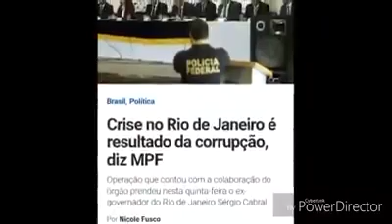DEPUTADOS TRAIDORES DA SEGURANÇA. SAÚDE E EDUCAÇÃO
2018  chegando  .diga  não a esses traidores